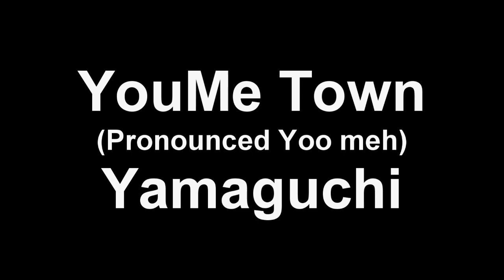YouMe Town Mall Yamaguchi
The YouMe ("yoo-meh") Town Mall in Yamaguchi has a big food court with free coffee refills and a wide variety of food, a 100 Yen Shop, and a large area Second hand store including Electronics, Household items and clothes, and a Toys section.

This is in Yamaguchi City.Thank you New York Times!